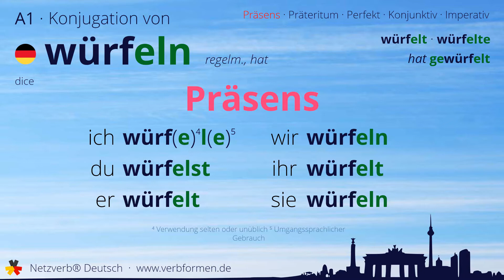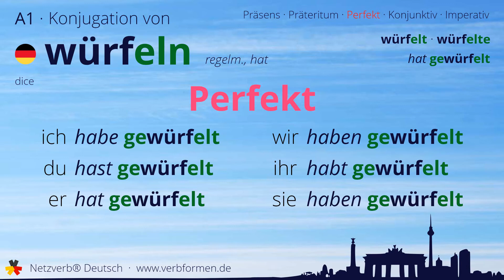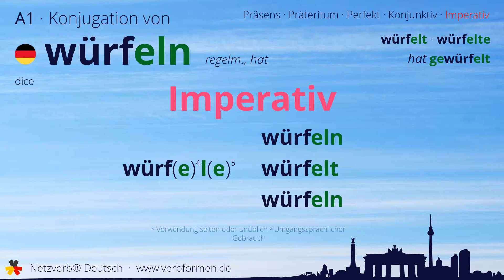Konjugation des Verb „würfeln“ - alle Zeitformen lernen, Übersetzung, Tutorial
Konjugation des deutschen Verb „würfeln“ in allen Zeitformen lernen. Präsens, Präteritum, Konjunktiv, Imperativ und Perfekt des Verbs würfeln mit Grammatik und Übersetzung. Tutorial bzw. Lernvideo zum Lernen des Verbs würfeln.

00:00 Einleitung
00:17 Stammformen
00:29 Präsens
00:52 Präteritum
01:25 Perfekt
01:54 Konjunktiv I
02:17 Konjunktiv II
02:42 Imperativ